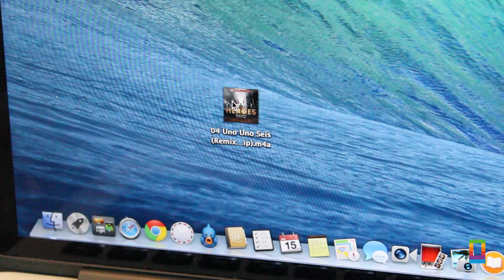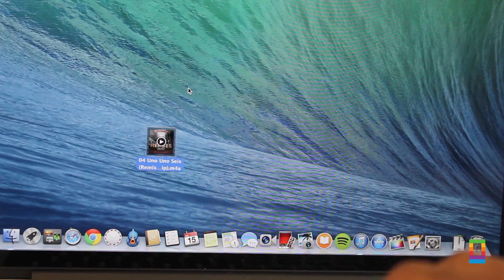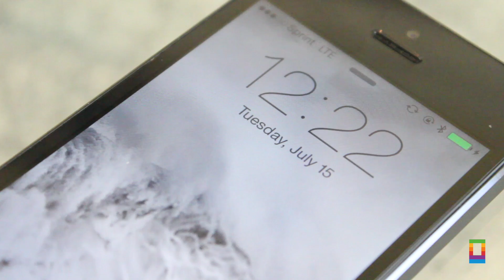How to Make Free Ringtones in iTunes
With so many people in the world having iPhones with the same ringtones, hearing a ringer go off can be confusing and irritating. The iTunes store sells ringtones, but they can become quite expensive if you like switching things up a lot. In today's video, we show you how to solve this annoying problem by creating your own ringtones in iTunes for absolutely free. Simply follow these simple steps and separate yourself from the crowd instantly.